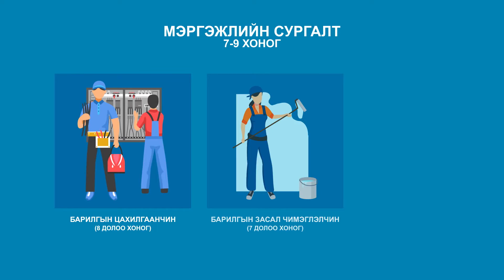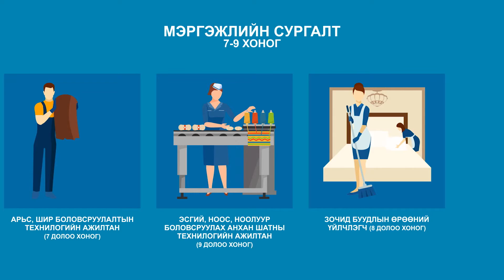urt 1 52